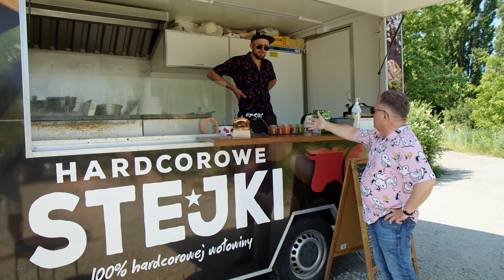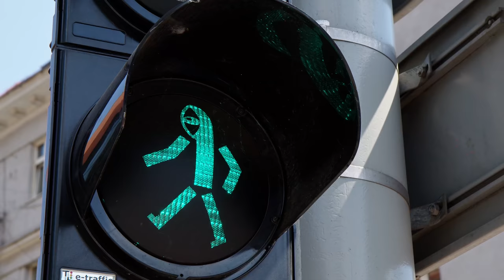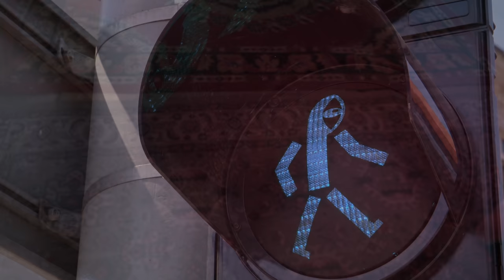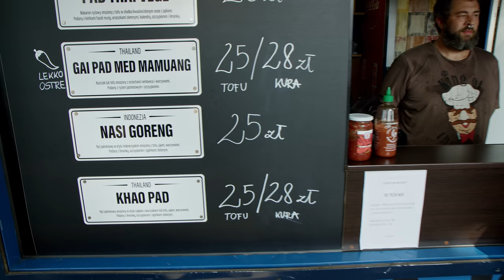ROBERT MAKŁOWICZ POLSKA odc.54 „Alternatywny Poznań".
W niniejszym filmie zobaczycie alternatywną twarz stolicy Wielkopolski, m. in jedyne w swoim rodzaju wegańskie sushi w dzielnicy Wilda, uliczną twórczość artysty znanego jako Noriaki oraz Nocny Targ Towarzyski. Zobaczycie również, co słychać u Louisa, czyli koperkowego psa.

Film powstał we współpracy z Eir Health, producentem oleju CBD.
Użyjcie kodu promocyjnego MAKLOWICZ, a dostaniecie 20% rabatu i darmową wysyłkę na stronie

Setki kulinarnych recenzji i rekomendacji w Poznaniu i okolicach na oficjalnym portalu turystycznym Miasta Poznania